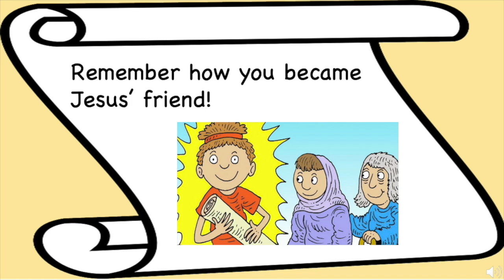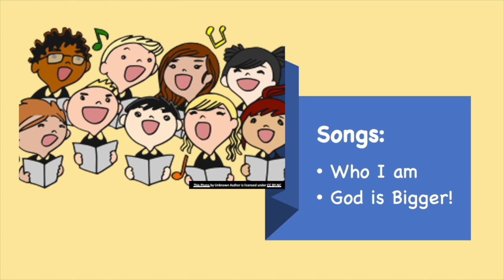Scramblers and Climbers, Sunday 31 May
Sarah- Jane teaches from 1 Timothy 1:1-7 for the Scramblers and Climbers age groups.